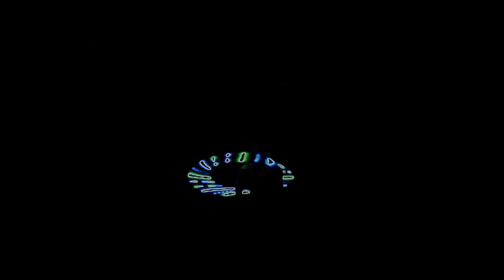Hoop Dancing with Rusty Jones - Norwegian Wood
Well I asked for musicians to send me music and my dear friend Rusty Jones did just that. I hope you enjoy his music like I do.